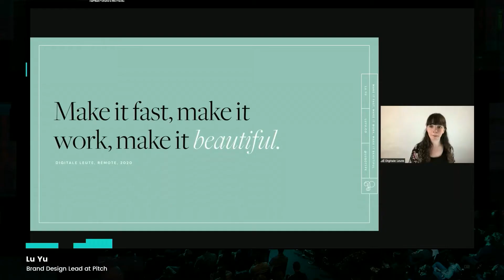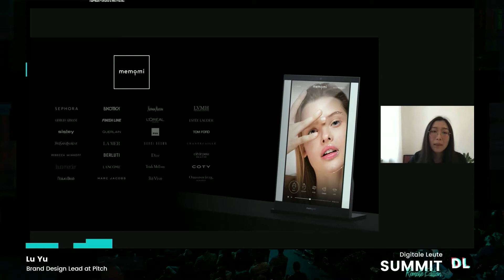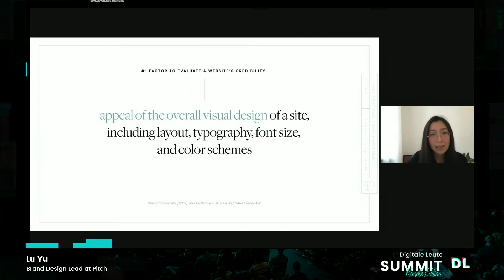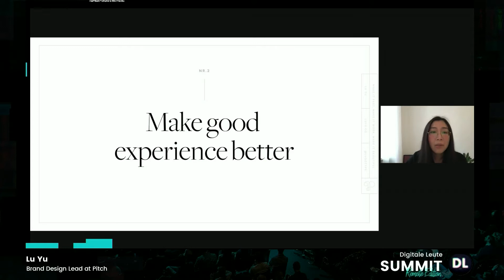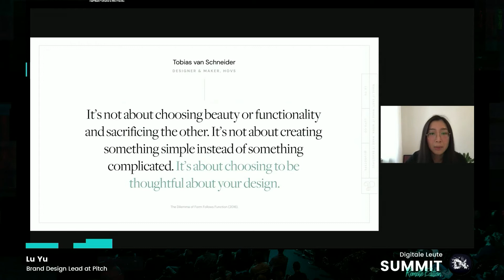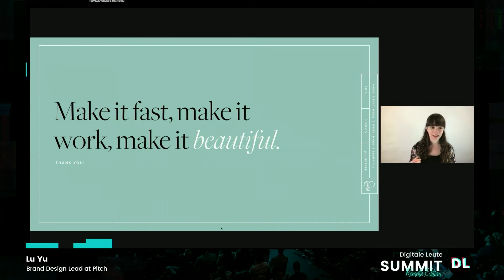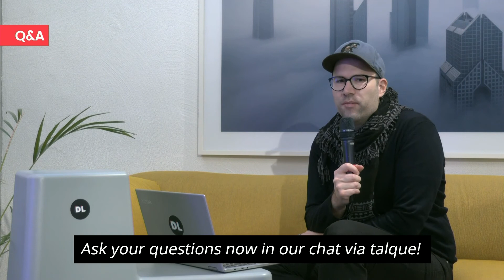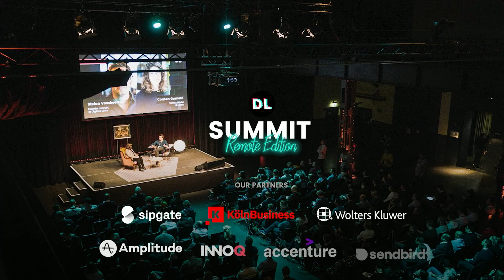DL Summit 2020 || Make it fast, make it work, make it beautiful || Lu Yu, Brand Design Lead at Pitch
TITLE
Make it fast, make it work, make it beautiful

Are you a designer who struggles to bring the design to the level of aesthetics you want because of limitations such as time & budget? Does your team have a strong focus on functionality and neglect on aesthetics? Does „form follows function“, when it comes to digital design? In this talk Lu will cover why aesthetics is one of the core elements of good UX, the cultural differences regarding the aesthetics and how to find the right balance of beauty and function.

ABOUT LU YU
Lu Yu is the brand design lead at Pitch. Previously, she worked in various fields of communication, including branding, editorial, UI/UX, web design and marketing, serving clients such as Adidas, Unilever and Semplice. She was raised in China, and had lived & worked in Melbourne and Istanbul. Currently, she is based in Berlin.

Germany’s leading conference at the intersection of Tech, UX & Product.
Due to the complex conditions and the economic situation, we had to make the decision that we can’t hold a physical summit this year. BUT we will bring our international lineup as a remote edition to your screen!

We believe that software product people are the ones that create the future.

Successful digital products are developed by teams at the intersection of tech, design & business. Digitale Leute Summit is the only networking- and professional education event for Software Engineers, Designers, Product- and Digital Managers that focuses on the cross-functional aspects of digital product development. In two days, you learn from top-notch international speakers how to successfully build better digital products. Get deep insights into the tools, tactics, and methods of professionals developing digital products in large scale environments. Learn how these individuals and organizations find unique solutions to their digital challenges and get pragmatic advice for your daily work.